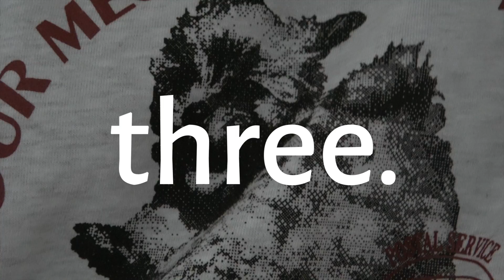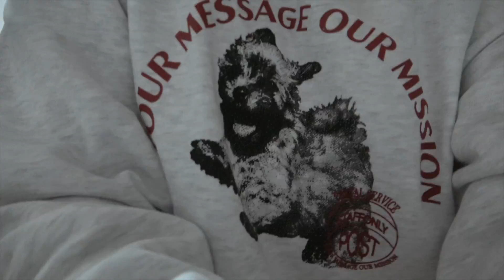eng. FASHION 매일 입는 홈웨어 & 외출 할 때 스타일링 loungewear outfits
집에 있는 시간이 길어지면서 집에서 입을 수 있는 편한 옷들에 관심이 많이 가는 것 같아요. 요즘 제가 자주 입는 옷들을 담아보았습니다. 재미있게 봐주세요 :)

NEW LOOK leather padded jacket: 품절 out of stock
COPERNI(코페르니) app bag via FARFETCH: 품절 out of stock

SLOWAND(슬로우앤드) coat (black- 품절 out of tock)
BURBERRY bag:  4~6년 전 구매 (from Paris)

MARKS&SPENCER(마크앤스펜서) hat: 4~6년 전 구매 (from Paris)

BARREL FIT(배럴핏) biker shorts (정확하지 않습니다 ㅠㅠ not so sure If this is the one)

- BARREL FIT(배럴핏) biker shorts (정확하지 않습니다 not sure If this is the one)

- 98DOCI(98도씨) black pants: not available
- COPERNI(코페르니) bag: app bag via FARFETCH - 품절 out of stock

제가 사용하는 유료 음원 사이트를 아래 링크를 통해 가입하시면
저와 사용자 분께 모두 2달이 추가되어요!
10분까지 사용 가능한 링크입니다.